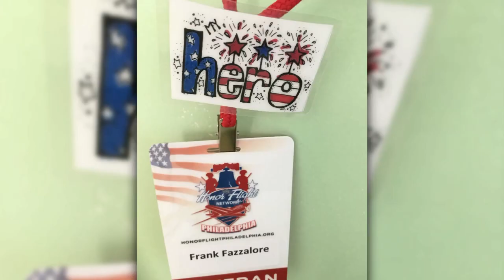HOPE WEEK 2017: 93 Year Old WWII Veteran Frank Fazzalore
Frank Fazzalore is a 93 Year Old WWII Veteran, and was drafted in to the US Army in 1943. Mr. Fazzalore was originally assigned to the 44th Infantry Division. Later, he was sent overseas to Germany. Mr. Fazzalore was honorably discharged in 1946, and has been awarded the Purple Heart, the Bronze Star for Bravery, and the Combat Infantry Badge.

HOPE Week, which stands for Helping Others Persevere and Excel, is a 5-day initiative started by our parent organization, the New York Yankees.
• See a Thunder Game! (Schedule w/ Promotions and Fireworks!)
• NEW PORK ROLL APPAREL!
The Thunder have drawn over 9.1 million fans to ARM & HAMMER Park over 23 years and have won the three major awards that Minor League Baseball teams can win; the Johnson Trophy for the "Nation's Best Franchise" (2005), the Larry MacPhail Trophy for Outstanding Club Promotion (2003) and the Bob Frietas Award for Long-Term Success (1998, given by Baseball America). The team has given back over $6.1 million worth of goods, services, and monetary donations through Trenton Thunder Charities, under the Grand Slam We Care Foundation umbrella.